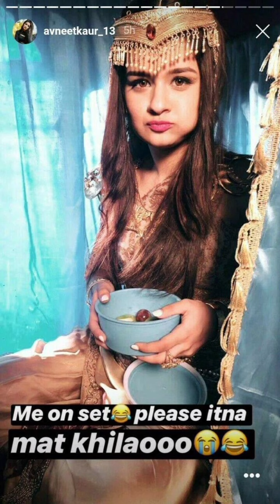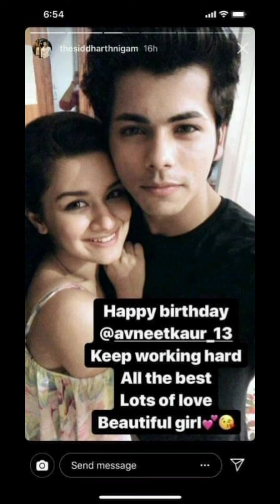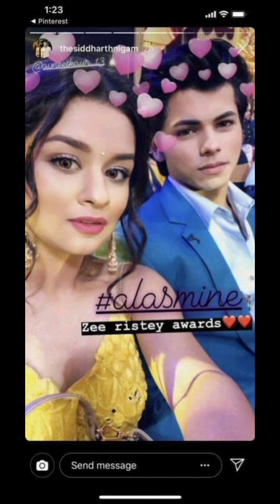Sidneet Unseen Photos || Siddharth Nigam || Avneet Kaur || Alasmine Unseen Pics || Aladdin || Antsh